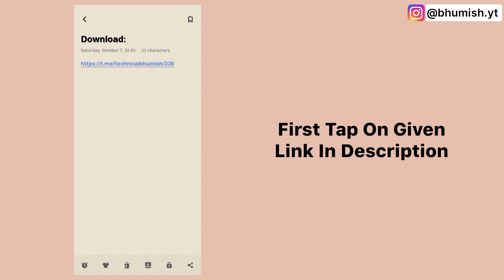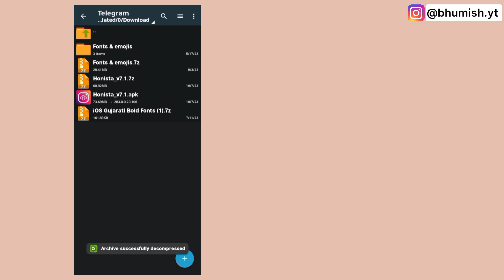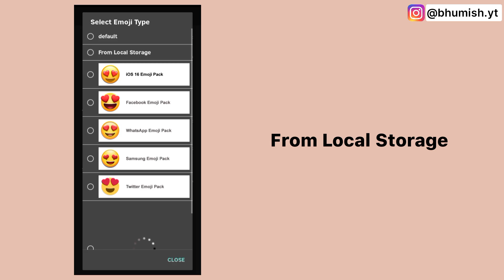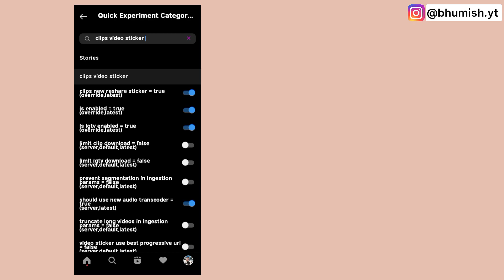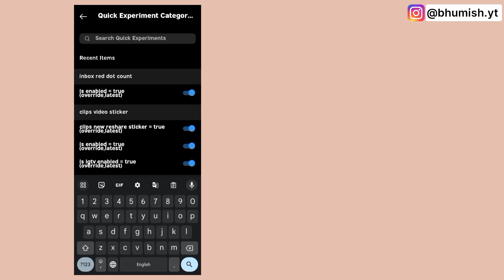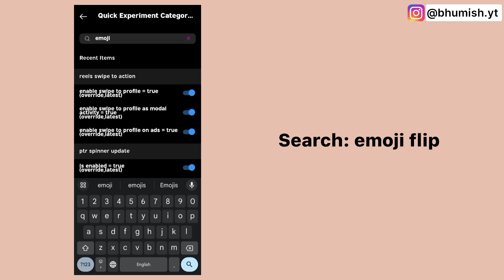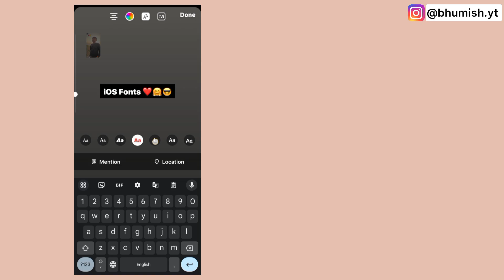honista v7.1 update | honista new update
hey everyone✨ welcome back to a new video! in this video I'll show you how to get iOS Emojis & iOS Style Round Edge Remention story on android / how to add iPhone like story on android without png / how to install iOS Instagram for Android without Honista.

🌈 Suggest videos

Queries Solved 🔍
Honista v7.1 Tutorial | Honista New Update | iOS Emojis + iOS Fonts | Share Reel & Story Like iPhone
ios instagram on androidhonista new updatehonista instagramIos instagram on androidhow to get ios instagram on androidios emojis on androidhow to install ios instagram on androidios instagram for androidTechnical Bhumish instagram story mentioninstagram hidden settingsinstagram mention storySee hidden mention instagram storyhonista v7.1 update

Much Love From Technicalbhumish